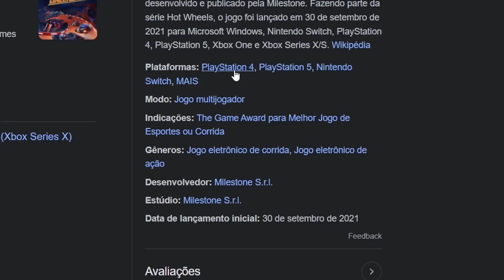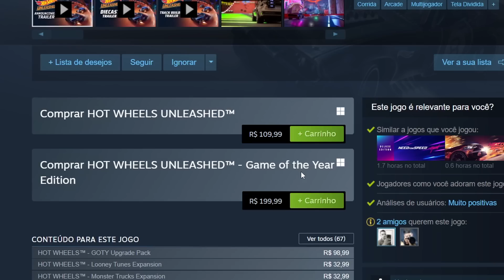O JOGO DO HOT WHEELS DO PS4 KKKKKKKKKKKKKKkkkkkkkkkk